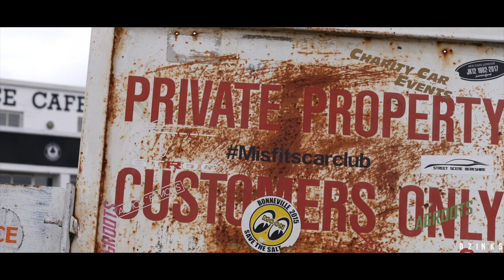Polish Bikers Day 2018 - Ace Cafe London